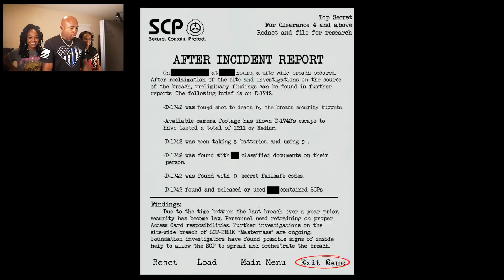Almost Sh*t My Pants! | SCP: Containment Breach Let's Play